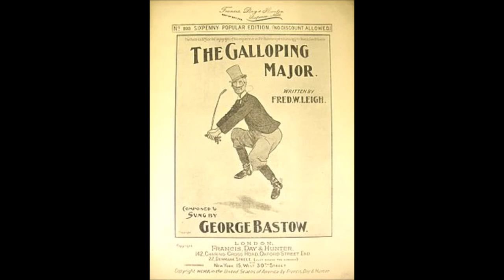Harry Fay - Galloping Major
Harry Fay of Music Hall fame with "The Galloping Major!" written by Fred W. Leigh and composed by George Bastow.

When I was in the army I was a cavalry man, you know,
And whenever I went on parade
A magnificent picture I made.
Through my galloping here, and my galloping there,
This ridiculous habit I got,
And I'm hanged if I don't think I'm galloping now
Whether up in the saddle or not!
And the people they stare at me so,
For it matters not where I may go,    It's –
Chorus (to be sung after each verse):

Bump-i-ty! bump-i-ty! bump-i-ty! bump! As if I was riding my charger.
Bump-i-ty! bump-i-ty! bump-i-ty! bump! As proud as an Indian rajah.
All the girls declare That I'm a gay old stager.
Hey! hey! clear the way! Here comes the galloping major!
Verse 2:

Last year I thought I'd treat myself to a holiday by the sea,
So I went, and my quarters I fixed;
Then I found that the bathing was mixed.
So I galloped away to a bathing machine
In the busiest part of the day,
And I soon felt at home with the girls in the water,
And joined in their frivolous play.
They were beautiful creatures, but lor!
How they giggled as soon as they saw    Me –
Verse 3:

I always was a ladies' man, and a favourite with the sex;
Well, I called upon one yesterday,
Though I won't give the lady away.
She started to talk of my army career,
And was quite interested, you see,
But I got rather tired, so we talked about her,
Which was more interesting to me.
And she said I'd been taking some wine,
For as soon as we sat down to dine    I went –